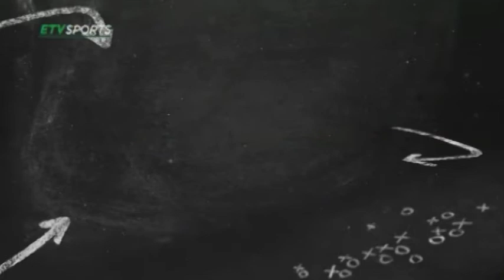Eagan High School Varsity Baseball vs. Grand Rapids (4-28-18)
Watch as the Wildcats take on the Thunderhawks!